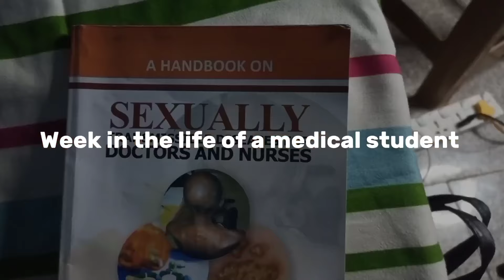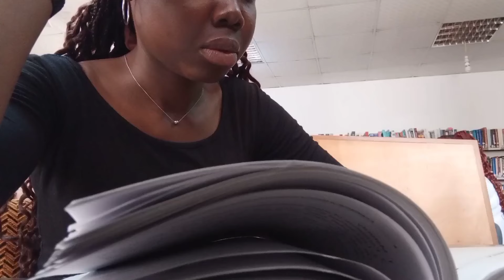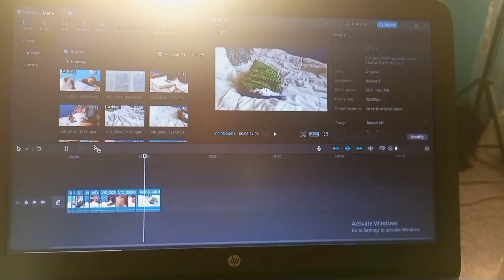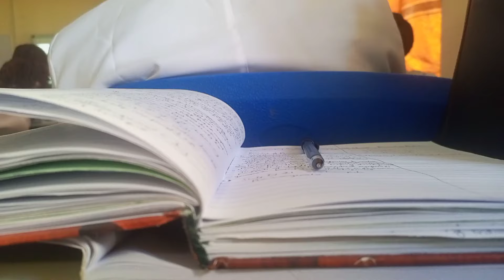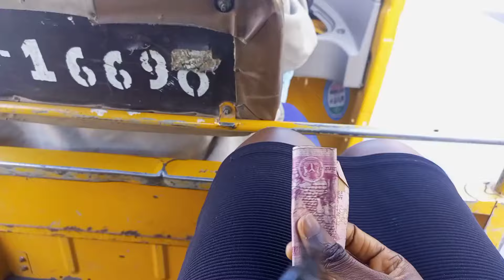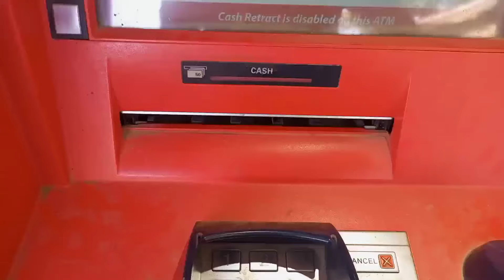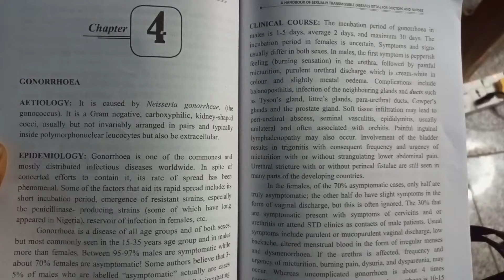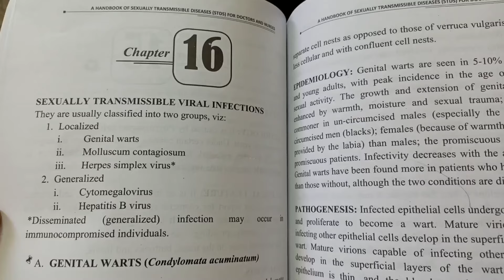week in the life of a 4th year medical student🩺💉|grwm, lectures, surprise test, cooking, studying.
Hi everyone. I decided to bring you guys along in a week in my life as a 4th year medical student in Nigeria.

Song: Adversities
Artist: Owl Nest

Song: Bleu
Artist: Owl Nest

Song: Lullaby
Artist: Owl Nest

Song: Sleepy Time
Artist: Owl Nest

Song: New York City
Artist: Owl Nest